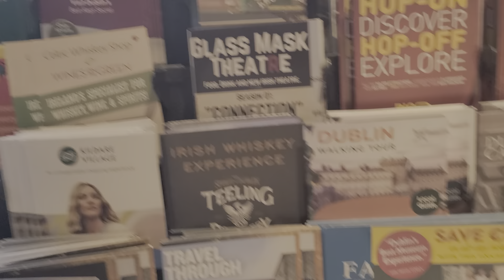Hotel Marlin. Dublin